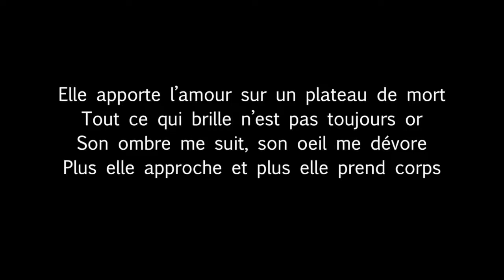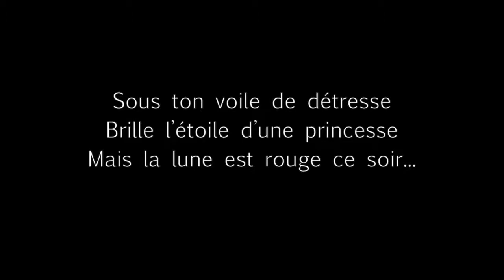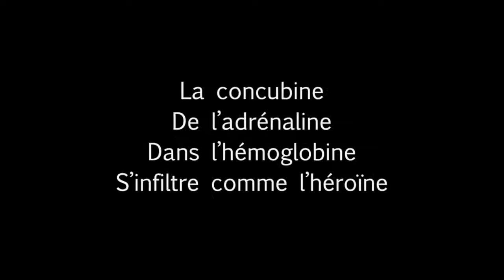Gardy Fury - Bloody Mary (Paroles)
Chanson "Bloody Mary" tirée de l'album "La Nuit, Le Jour..."
Paroles | Gardy Fury et Andrée Belle-Isle
Musique | Gardy Fury